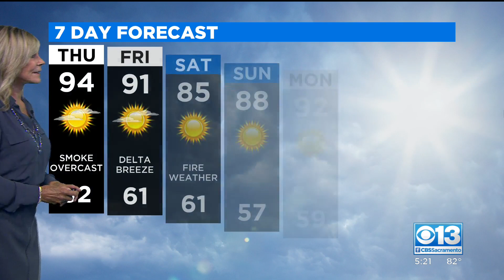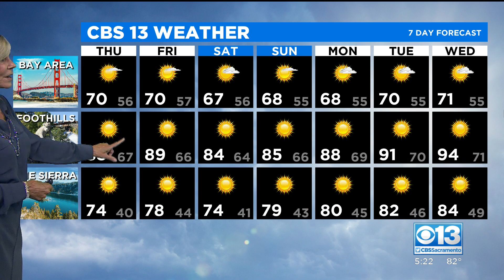Wednesday Evening Forecast - 8/18/21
Kristine Hanson has the latest forecast for the Sacramento region.